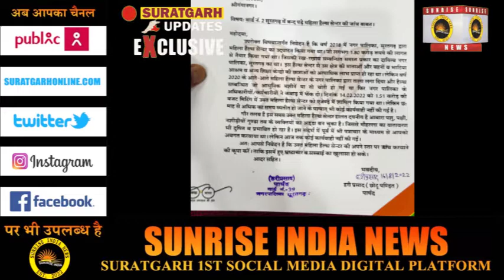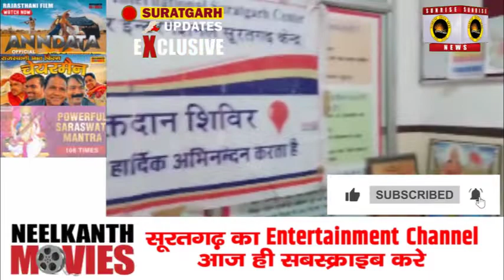suratgarh - 18 august 2022 SunRise इंडिया न्यूज़ 💥 - सूरतगढ़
Yashwant Sarswat, Anand Bagotia.

2.  Ward no 4 -वार्ड मेंबर विकास के दावे करते पाए गए, वही जनता ने अनेकों परेशानियां बताई, सच्चाई क्या है?